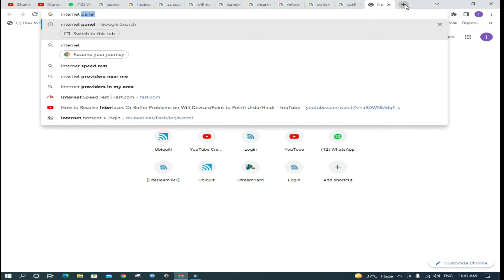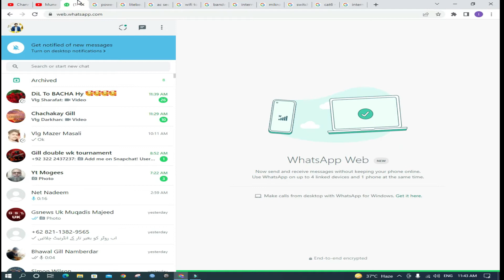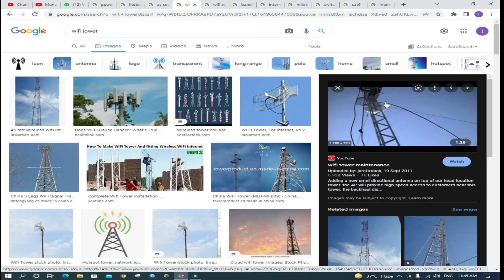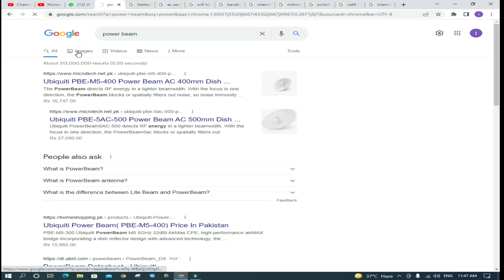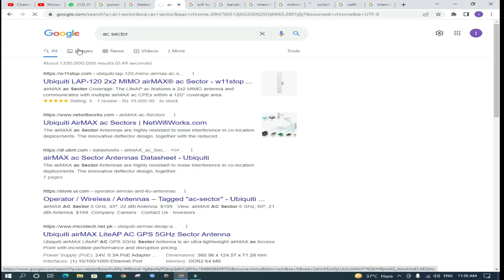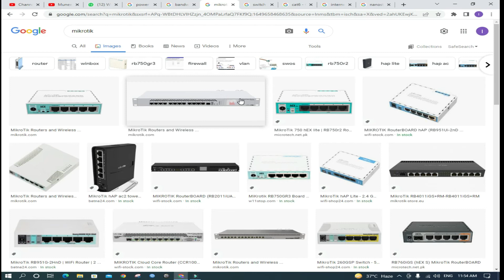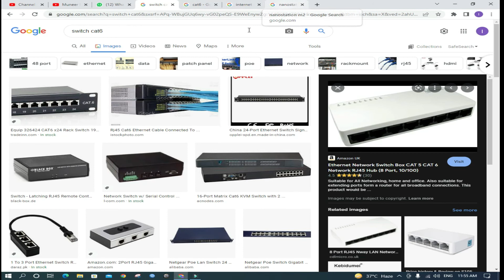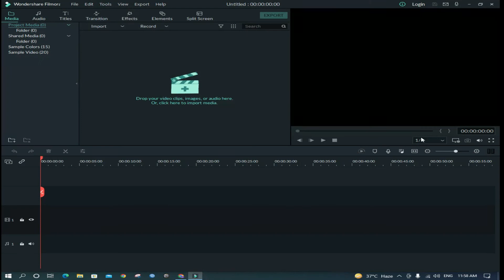ISP - Internet Service Provider Business in Urdu/Hindi - Muneer IT Expert - Wifi business setup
شُکریہ
More Video on My Channel